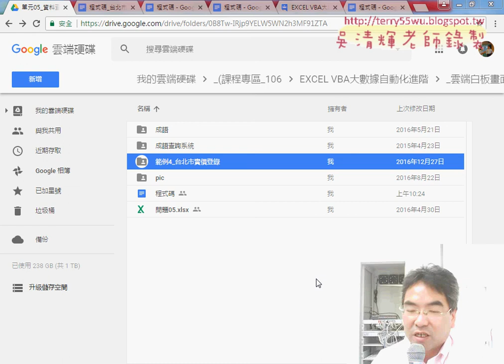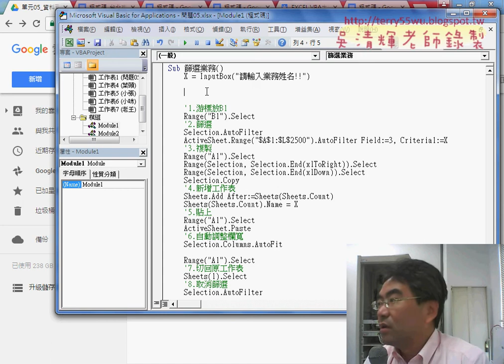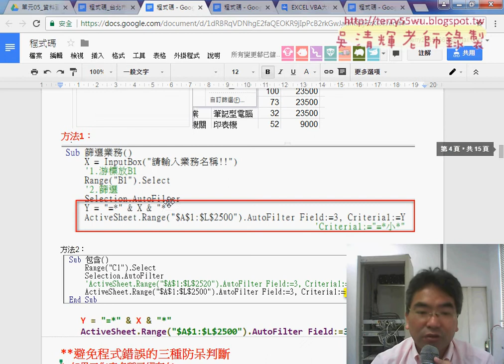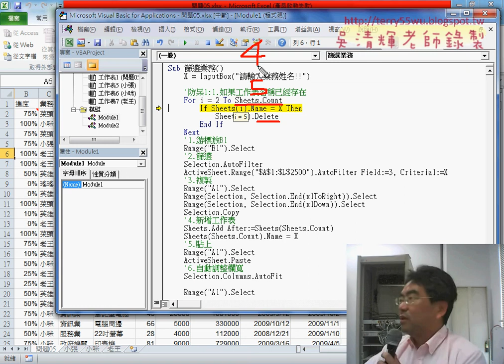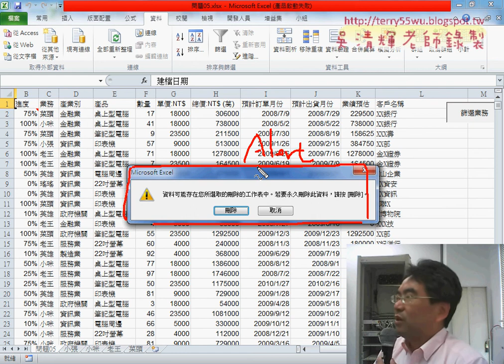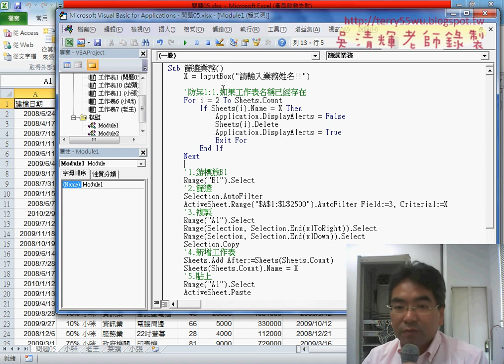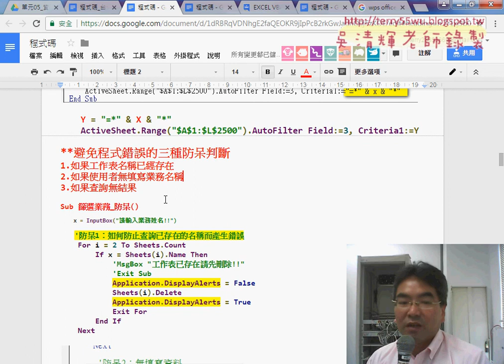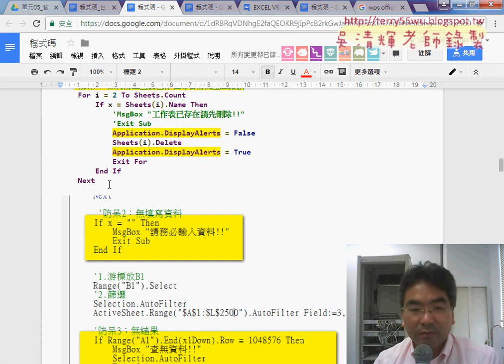04 防呆撰寫工作表名稱已經存在與無填寫資料